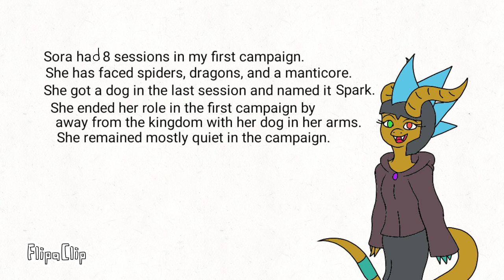Sora the Dragonborn Rogue quick information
Happy Easter everyone! This animation of Sora has everything I rember about her.